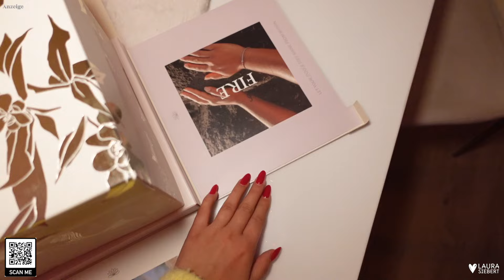WEDDING GUEST OUTFIT, MEIN NEUER 3. JOB (STRESSIGE WOCHE !) l LAURA SIEBERT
Anzeige l Seid schnell und holt euch den Adventskalender von @purelei bevor er weg ist ! 👇🏽✨